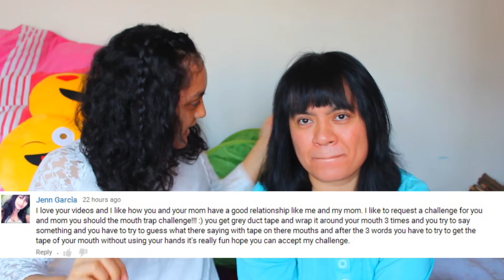The Mouth Trap Challenge w/ my Mom ScorpioAnnYT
Jenn requested the mouth trap challenge! Mom got scared when we did this, and had a mini panic attack. I loved this, it was so much fun! Leave your challenge requests bellow! Love you! Happy Easter!
//Maria

Song: "My Smile Or The Smileway 5"
Composer: : Örjan Karlsson